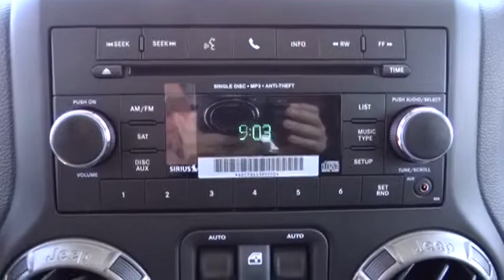2014 Jeep Wrangler Unlimited Costa Mesa, Huntington Beach, Irvine, San Clemente, Anaheim,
2014 Jeep Wrangler Unlimited